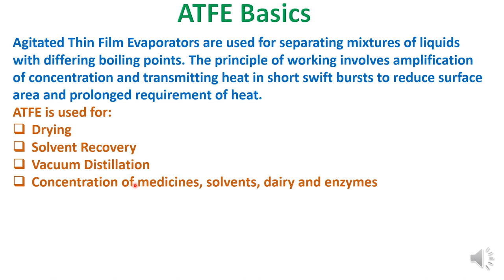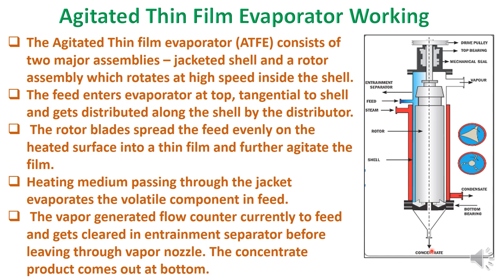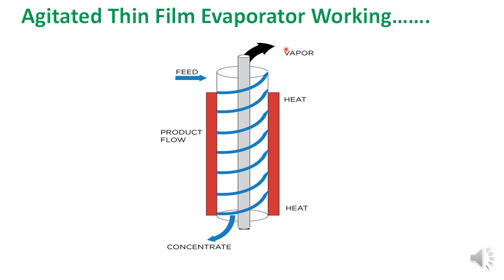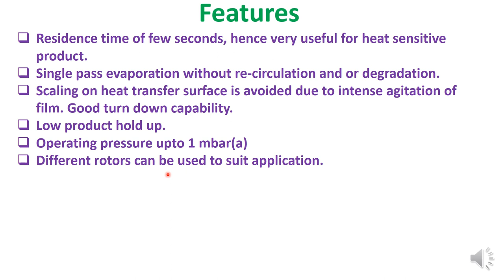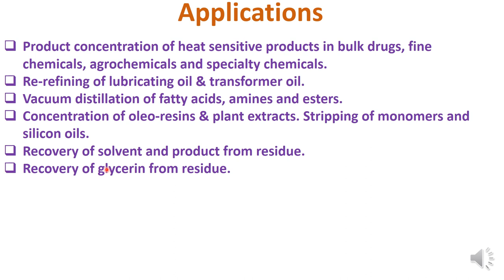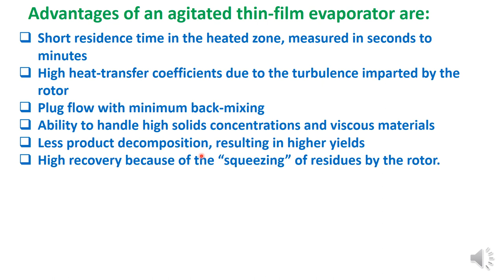Agitated Thin Film Evaporator (ATFE) || Working Principle || Basics@ChemicalMahi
Friends in this lecture i have basically discussed about what is Agitated thin film evaporator. What is the basic working principle of Agitated thin film evaporator. Application of ATFE .Parts of Agitated Thin Film Evaporator. Advantages of Agitated Thin film Evaporators.